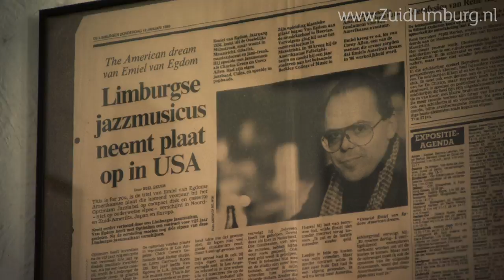jazzmusicus Emiel van Egdom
over Brubeck's liefde voor Zuid-Limburg